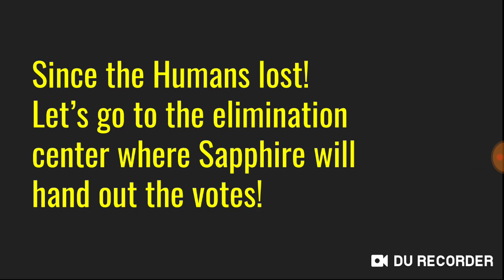Steven Univernation Episode 5